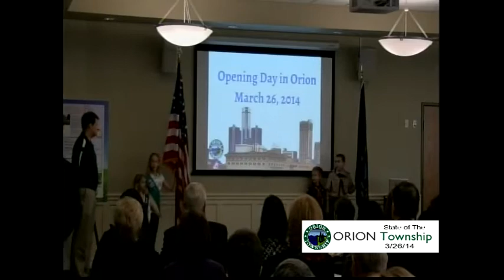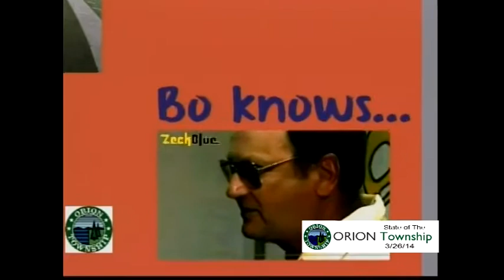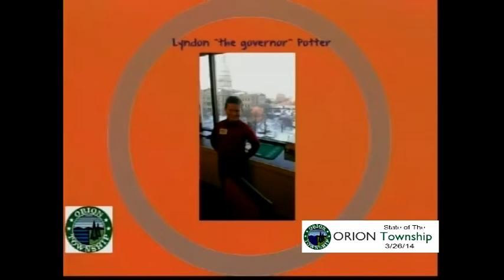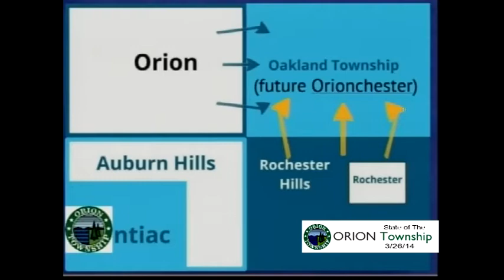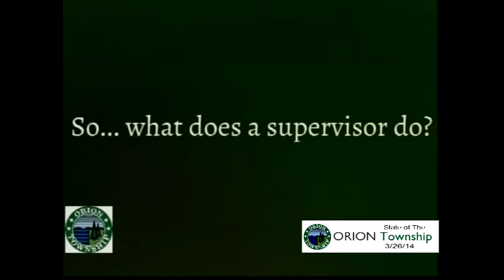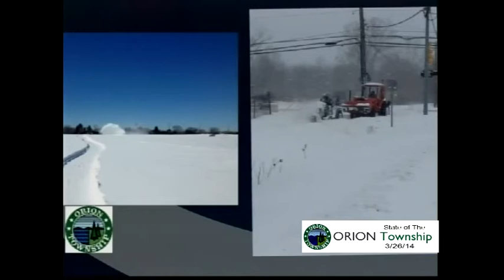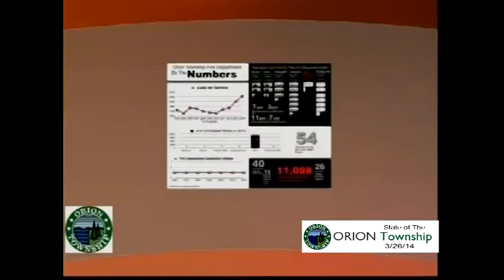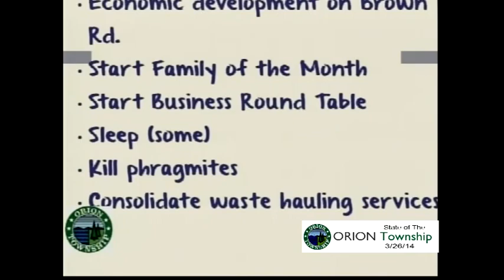State of The Township Presentation 3/26/14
Township Supervisor Chris Barnet hosts this standing room only presentation highlighting Orion Township's successes and future plans. Recorded 3/26/14